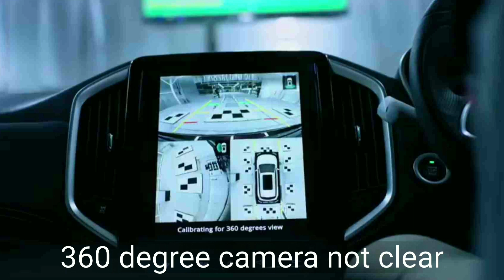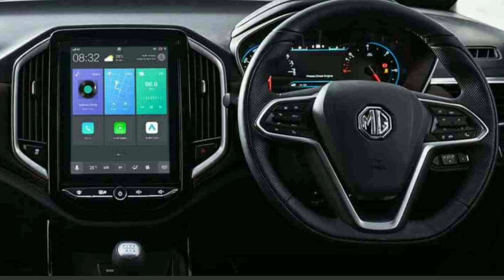10 Reasons why you should not buy MG Hector!!!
MG has made its debut with its hector although an amazing product some but could have been better with the facelift. some of the flaws have been discussed in this video